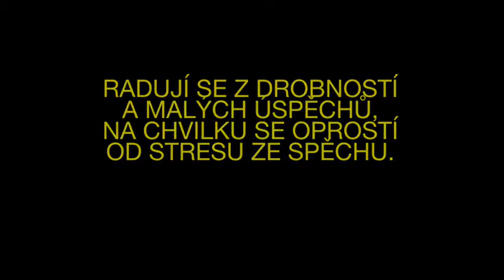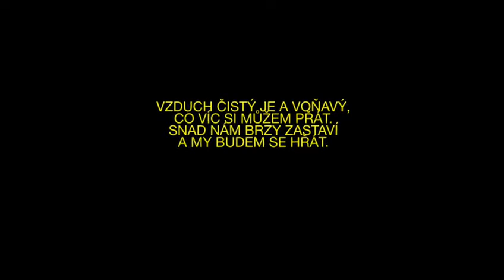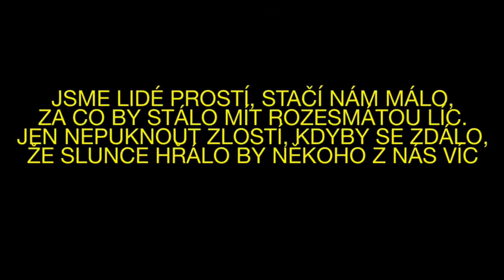František Stejskal - Vlak do pohody